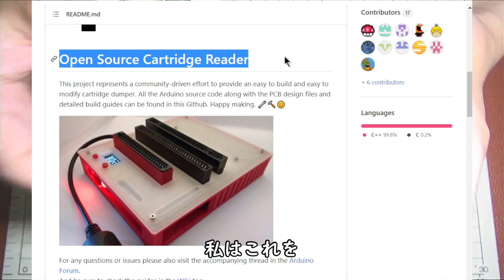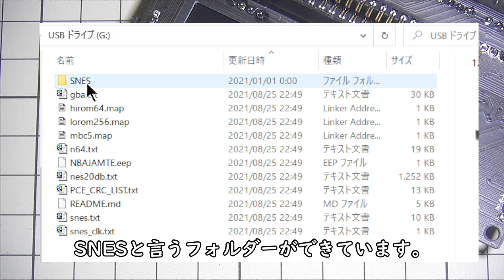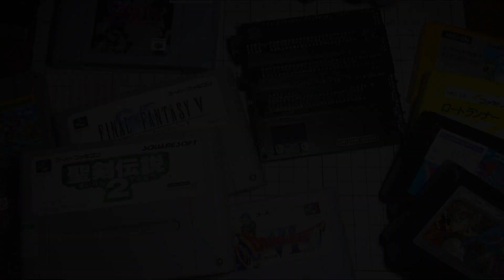レトロゲームのROM吸い出し機を作ってみた Cartridge Reader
オープンソースで作り方が公開されている、レトロゲームのROM吸い出し機「Cartridge Reader」を作りました。

これは対応ゲーム機が凄くて、N64、メガドライブ、スーパーファミコン、ゲームボーイ（カラー＆アドバンス）
さらに変換アダプターを追加して、ファミコン、ネオジオポケット、ワンダースワン、マスターシステム、PCエンジン等にも対応します。

このカートリーダーでファミコンのROMを吸い出す手順の動画はこちら

これを作りたい方は、まずこのページを見てみましょう。
英語のページですが、翻訳サイトを使えば意味は分かるでしょう。

これを作りたい方は、この動画を見れば
部品購入のこととか作り方とか詳しく理解できると思います。